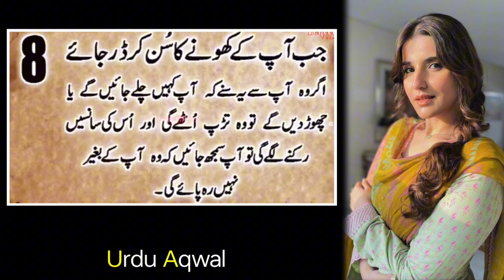8 Batein aurat tab karti hai : Love quotes for her | Deep quotes about Love | Precious words in Urdu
8 Batein aurat tab karti hai : Love quotes for her | Deep quotes about Love | Precious words in Urdu |
Apne aap ko.aise insan ke liye khuwaar na kare jiski ? | Sad Love Quotes| Urdu Aqwal e zareen
Aurat ke ek chez mard ko be qarar kr deti hai ? | Mard Aurat Quotes | Mohabbat Quotes|  Urdu Aqwal
Mard ko Mohabbat Us Aurat se hoti hai jo uski | Mard aurat quotes | Aqwal e zareen in urdu
Jis Aurat ke paon kaley aur Chehra Sufaid ho Wo Aurat | Women Quotes in Urdu| Aqwal e zareen
Jisam Sy Aurat ki Pehchan | Body Women's indentity | Famous Love Women Quotes in Urdu | Urdu Aqwal
Sacha Pyaar karne wale mard ki 5 nishaniyaan | Mard Quotes| Quotes about Man |aqwal e zareen
Agar Koi Aurat Kisi Mard Ke liye roye to
Aurat ki 2 chezain pakarlo Aurat deewani ho jayegi |Golden words in urdu|Bano qudsia quotes in urdu ||
Aurat us mard ki yaad mein din raat nahi soti jo mard Aurat ko | Golden words in Urdu | Urdu Aqwal |
Shadi ke baad ager aurat ka wazan buhut jaldi barh jaye to
Jo Aurat Har waqt balon ka jora bana kar rakhti hai to samajh jao | recognition of women| Urdu Aqwal |
2 signs of man spoil a women's intention | Quotes about Women | Golden words | Urdu Aqwal |
Aurat ki do batein kabhi nazar andaz mat karna | urdu quotes golden words | Urdu Aqwal e zareen |
Chalney se Aurat ki Pehchan | indentifying a women walking | Famous Quotes| Urdu Aqwal | Deep quotes |
Qad se Aurat ki Pehchan | indentification of women by height | Best Famous Urdu Quotes | Urdu Aqwal
Mard Aurat K Jism Ko | Famous Quotes in Urdu | Karwey alfaz quotes | Deep quotes| Urdu Aqwal |
Bolne sy Aurat ki Pehchan | Identity speaking women | Famous Quotes in Urdu|Urdu Aqwal |Deep quotes |
Jo Aurat shakal se bholi bhali ho aur meetho baten krti ho ? || Recognition of Women || Urdu Aqwal |
Wafa ka taluq mard ya aurat se nahi hota
Aurat ki 3 adatain mard ko Mohabbat karne par majboor kar deti hain | three habits of women ||
jis aurat ke paon motey hote hain wo aurat? | recognition of women| Urdu Aqwal | Women Quotes ||
Aise shohar aur sathi bano ke kal jab apni beti | Relationship Quotes| Urdu Aqwal e zareen
nafsyat ke mutabiq jab koi aurat apke dimag par har waqt sawar rehti hai | Bano Qudsia Quotes
Aurat us mard ke pichey ati hai jis mard ki ek adat ho || Aqwal e Zareen in Urdu | aurat mard quotes || Urdu aqwal
Jab Kisi ki yaad yaad baar aaye || Missing someone again and again || Famous Love Quotes|| Samad tv ||
Jis aurat ki awaz bhari hoti hai to samjh jao ? | recognition of women by voice || Samad Tv ||Woh Aurat mard ke liye nasha ban jati hai jis aurat ke pas
Wazan Say Aurat ki Pehchan || Golden Quotes | Famous Women Quotes in Urdu | Relationship Quotes ||
Aurat ki 3 Adatain mard ko Mohabbat karne par majboor kar deti hain || Best Quotes in Urdu  ||
Jo Aurat Sara Din Bethi Rehti Hai uske Jism ? | Urdu Aqwal
Hansney se Aurat ki pehchan | Laughter indenfies a Women || Best Urdu Quotes | Urdu Aqwal ||
Banao singhar sy aurat ki pehchan || Jo aurat ziada zewar pehnti ha? || Samad Tv ||
hindi quotes,
best hindi quotes,
relationship quotes,
 Urdu Quotes about love and life